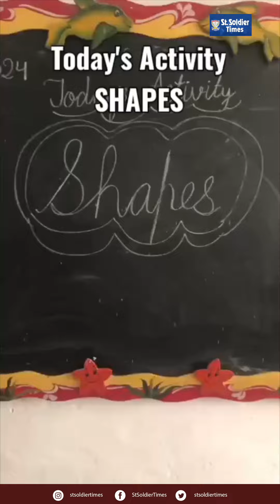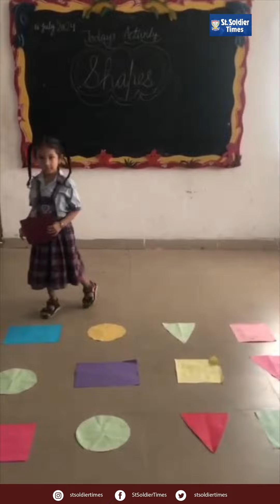SSDPS Una Road conducted Recognition of Shapes activity for LKG students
Available on